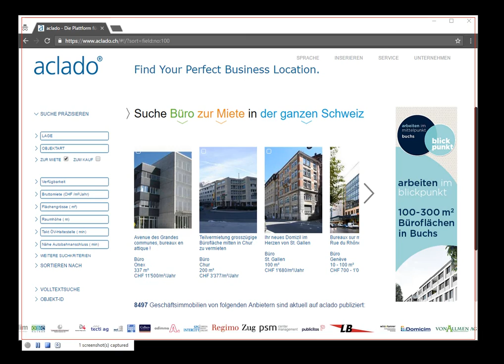Schweizer Geschäfts-Immobilien Plattform aclado AG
WARTEN SIE NICHT BIS IHRE BÜROS SO AUSSEHEN!

This video was made using ALLcapture real-time screen capturing.

aclado business Plattform oder FILEminimizer Anleitung mit ALLCapture / TurboDemo - balesio AG

FILEminimizer Desktop / Server / SharePoint Optimierung-Lösung
ALLCapture real-time screen capturing

Capture the Tour de France, Super Mario, Pokemon, Tetris, Battlefield, Overwatch, WoW, CS, FIFA from your screen with ALLcapture

Or capture your favorite News or Politician like Merkel, Trump, Obama Bush, Berlusconi, Putin, LePen, Kim Jong Un

FILEminimizer balesio

FILEminimizer is available for Desktop, File-Server, Backups, SharePoint, NAS and SAN using our NFO Technology

On the website balesio.com you can see all software solutions